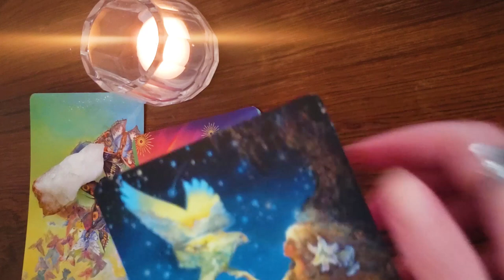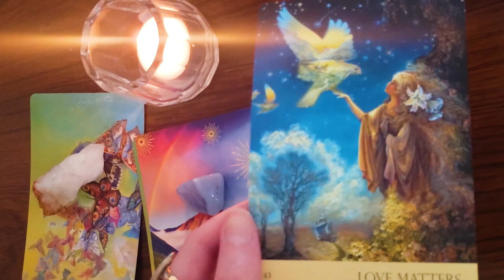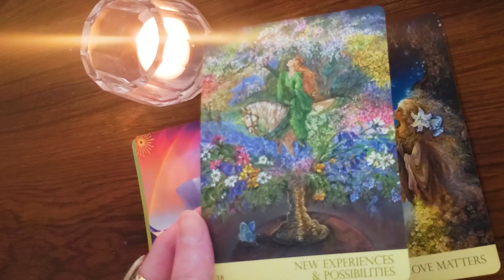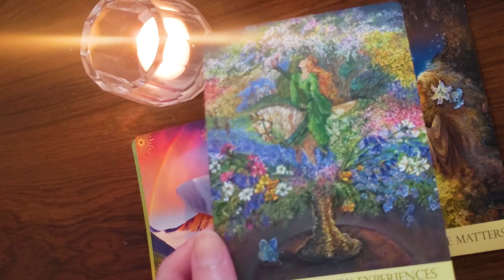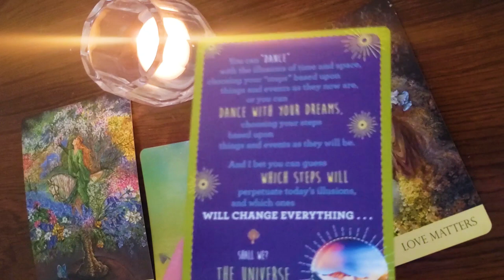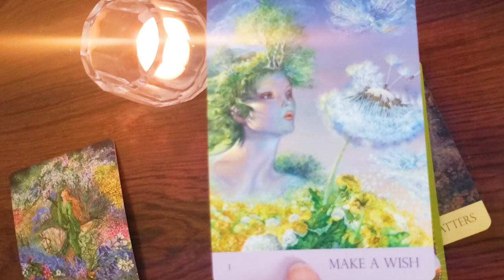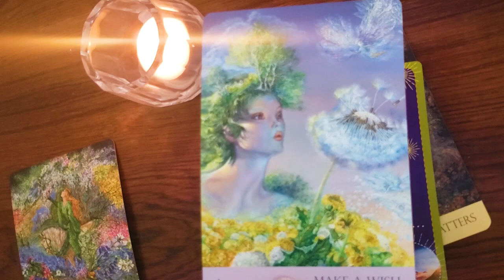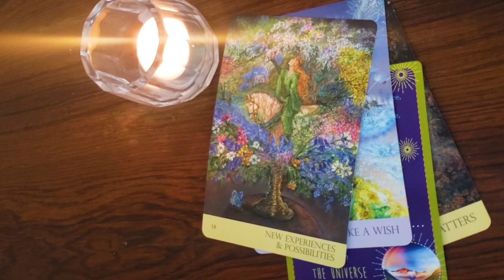🔥🔥 DM & DF Twin Flame Reading Today 🔥🔥 The Divine Masculine Pays Attention To His Heart ❤️🔮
❤️🔮 In today's Twin Flame Reading, the Divine Masculine is paying attention to what matters the most: true love.  The Divine Feminine is exploring where her dreams are guiding her to make plans to prepare for a bright future.  It's safe to dream big when it comes to harmonizing your Union and abundance and take guided action each step of the way.

Personalized guidance and more on your Twin Flame and Life Purpose journey including coaching, readings, astrology, and commissioned art:

Nature's Whisper's Oracle Cards
Notes From The Universe On Abundance by Mike Dooley

 ~Namaste🕉~
    Aldyn